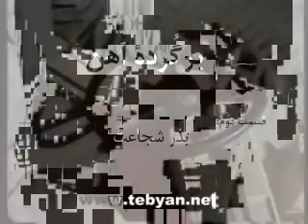The Seed of Bravery , برگرده آهن 2 , بذر شجاعت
مستندي پيرامون سنگرسازان بي سنگر - پادگان آموزشي شهيد ساجدي (دامغان) - از مجموعه روايت فتح
A documentary on the selfless Iranian individuals who were involved in building riflepits, trenches, roads, bridges... under enemy fire during the 8 year war. (documntary is part of the series Revayat e Fath, by Martyr Seyed Morteza Aviny)